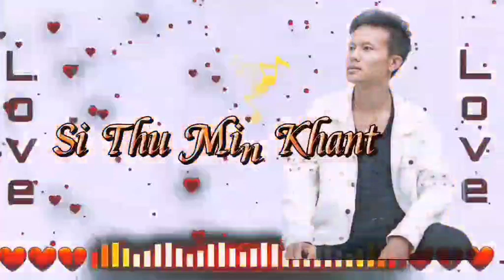Level 123(promo) Si Thu Min Khant & Poe Poe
Song Name
Artist          - Poe Poe
Composer
Band
Studio